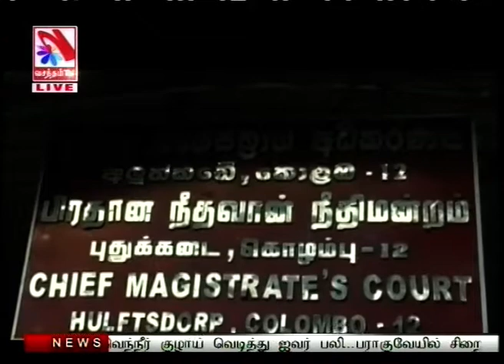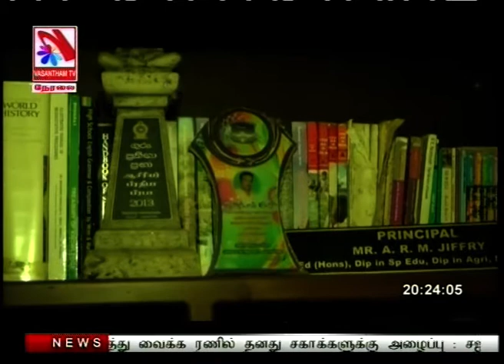Vasantham TV News 2020-01-21 | 08.00 PM